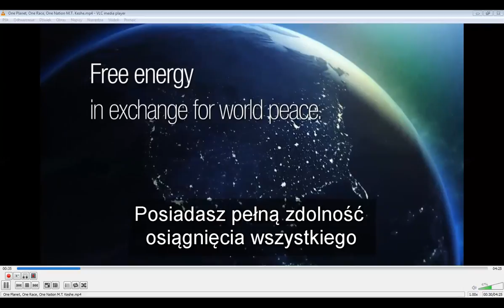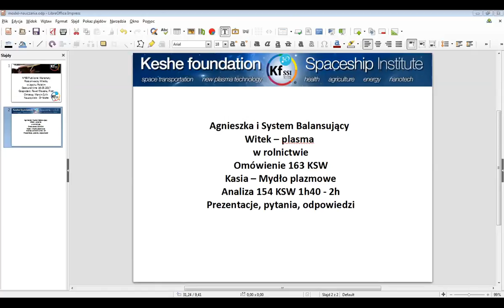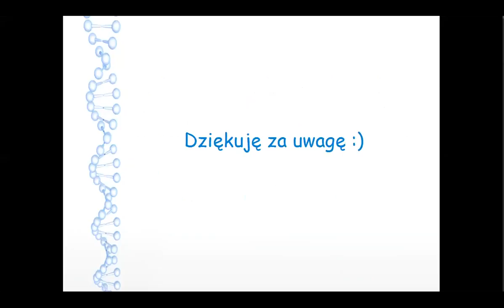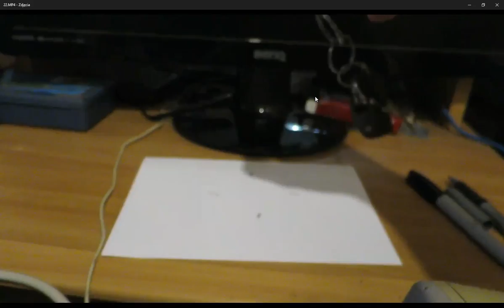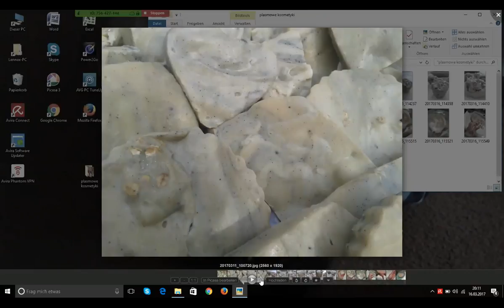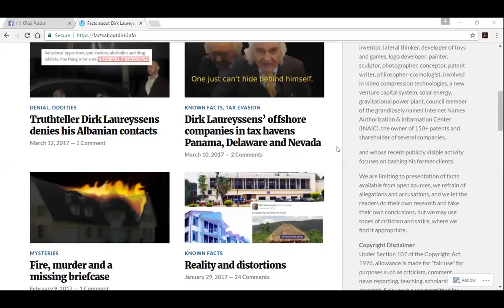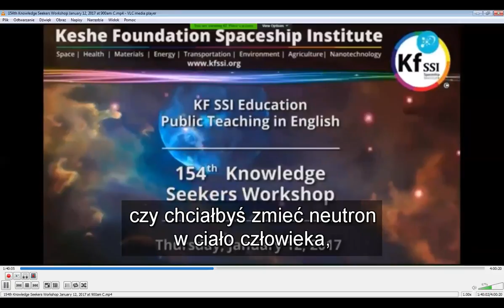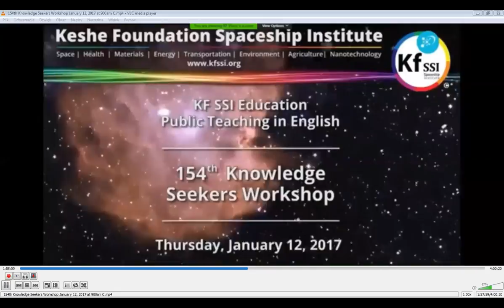2017 03 16 PM Public Teaching in Polish - Nauki publiczne w języku polskim